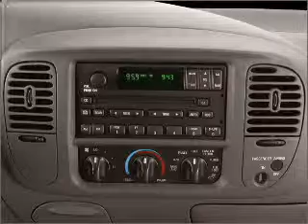2001 Ford F-150 - SUITLAND MD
Year: 2001
Make: Ford
Model: F-150
Trim: XLT
Engine: 4.6 liter 8 cylinder 16 valve
Transmission: 5-Speed Manual
Color: Silver Clearcoat Metallic
Mileage: 149021
Address:
5000 AUTH RD
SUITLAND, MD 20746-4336